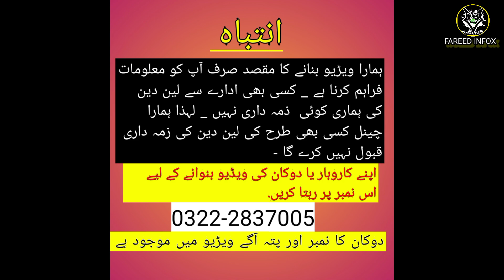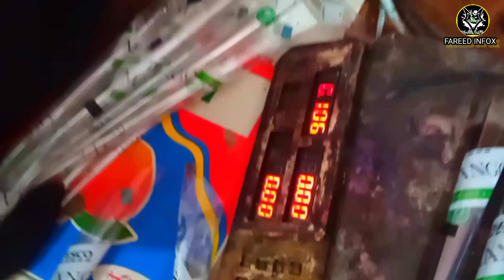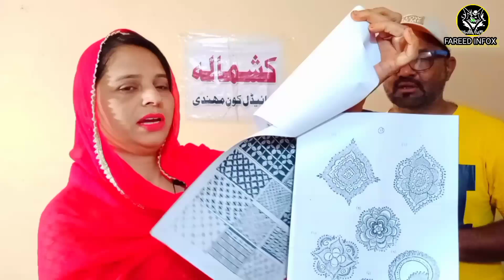Mehndi Wholesale in Karachi || Mehndi Factory || How to Make Mehndi Cone at Home || @fareed infox .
B-345 Maria Apartment , block 1, Gate # 6, Shadman Town Nagan Chowrangi Karachi . kashmalamehndi mehndi mehandi mehndicone wholsale_prices_market fareedinfox Nagan conmehndi conemehndibusinessinpakistan brandedmehndi bridelmehndi Lowpricebridelmehndi. 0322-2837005۔اپنے کاروبار یا دوکان کی ویڈیو بنوانے کے لیے اس نمبر پر ربتا کریں